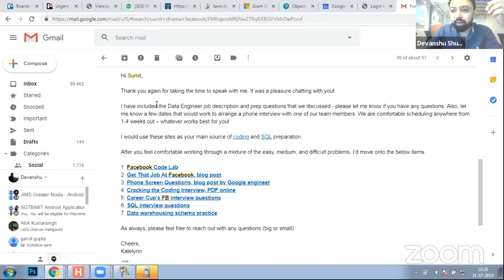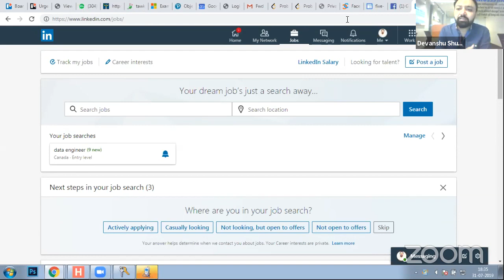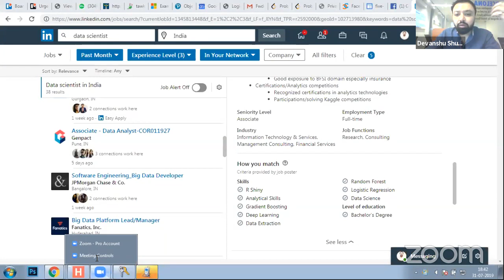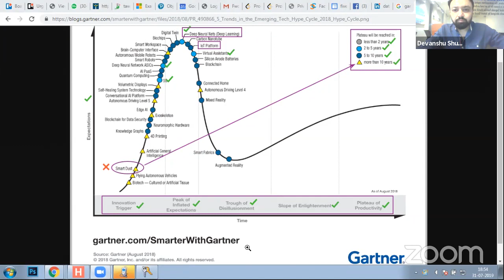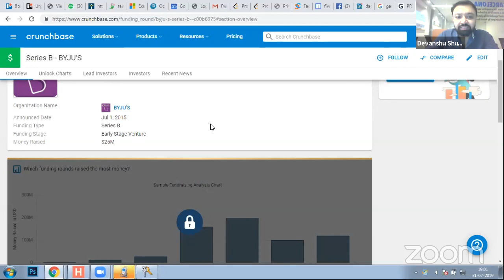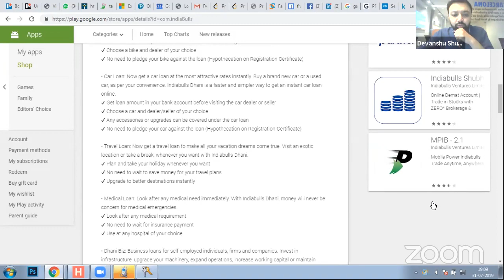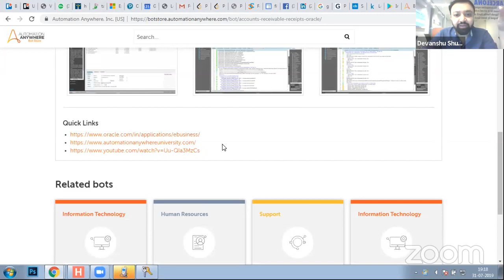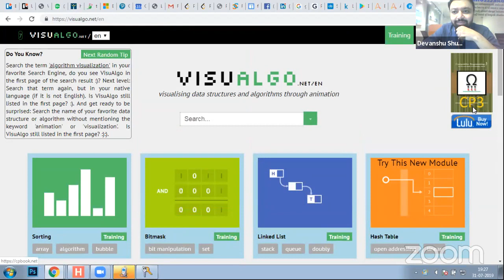Live Interaction Session with Industrial Professionals at Hackveda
Live interaction session with Founders, Director, Mentor and Industrial Professionals at Hackveda Rohini, Noida, Canada